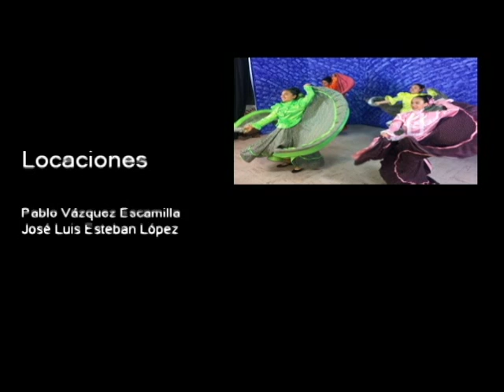20170203-CE1617/Nuestros Alumnos/Lectura en atril -EST 60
Nuestros Alumnos. Lectura en atril. EST 60. Invitados: Fabiola, Donovan, María, Leslie, Citlali, Gabriela. Conduce: Guillermo Gómez. Fecha de emisión: 03 de febrero de 2017. Este y otros programas los puedes ver